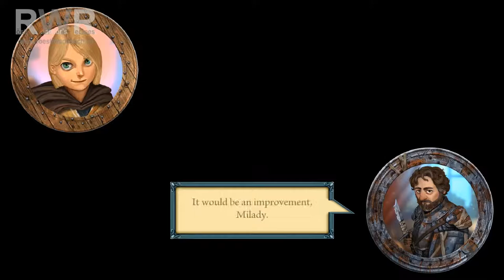Let's Play Rollers of the Realm - Episode 010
RöstiWarrior plays Rollers of the Realm:

Episode 010